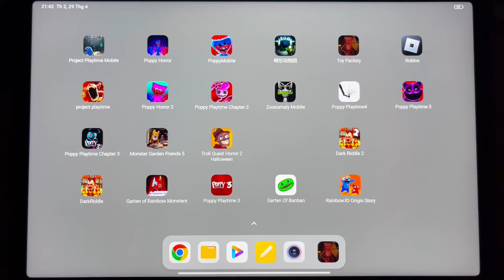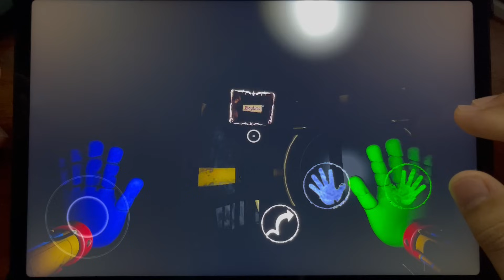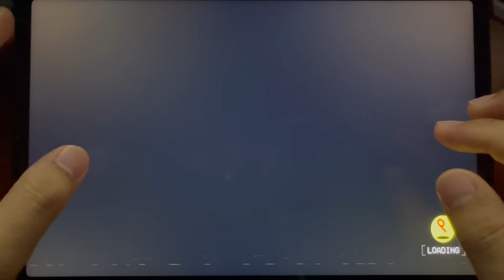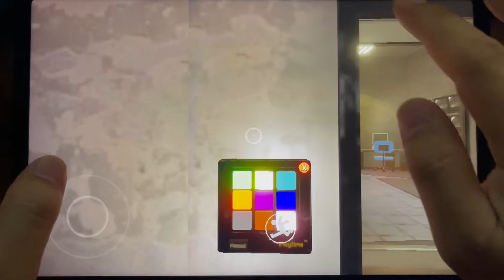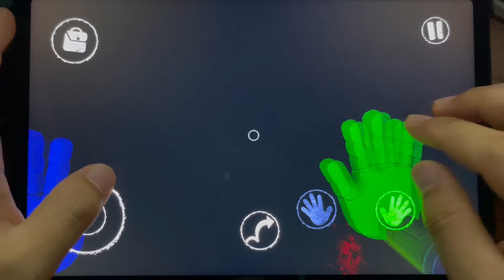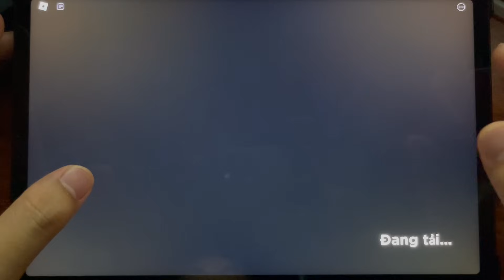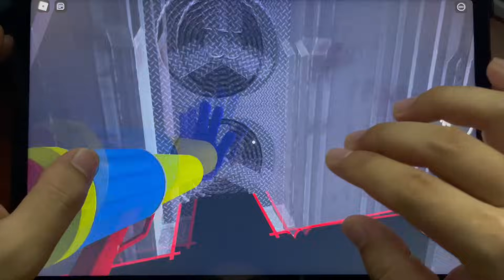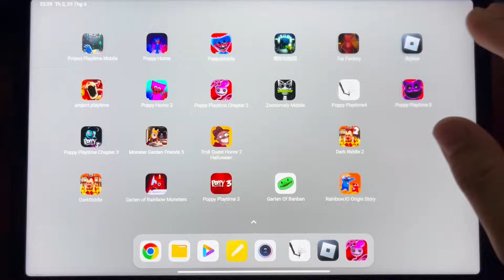Poppy Playtime Chapter 4,Poppy Playtime 3,Poppy Playtime 2,Poppy Playtime Roblox,Zoonomaly Mobile